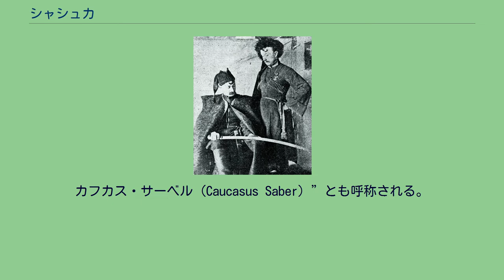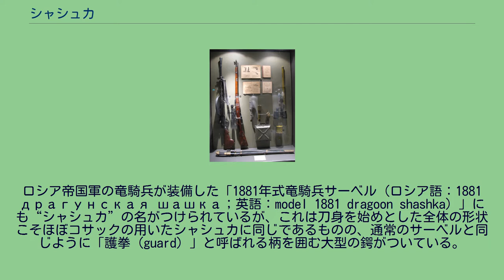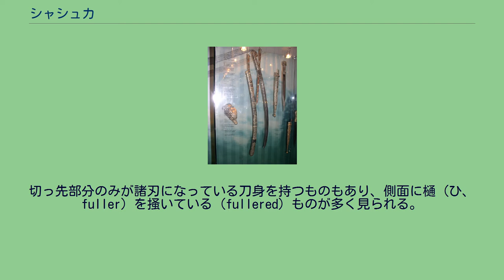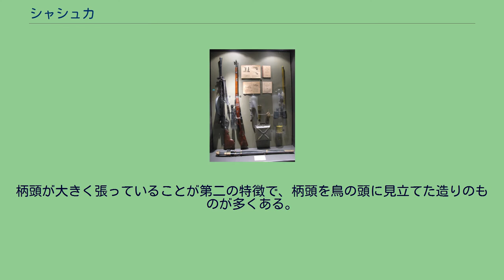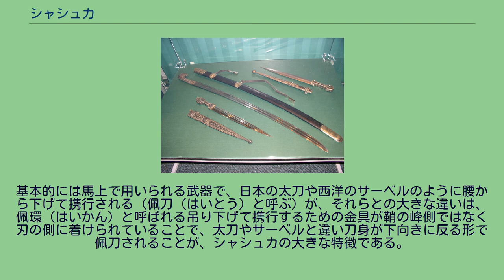シャシュカ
ミンスクの国立博物館に展示されるシャシュカ 上下に並んでいるものはキンジャール（Кинжал）と呼ばれるコサックの短剣 シャシュカ（ロシア語: шашка、アディゲ語: Сащхъуэ, Сашфэ, Сэшхуэ、英語: Shashka）は、中世時代からカフカス（コーカサス）地方のグルジア人、チェチェン人、アディゲ人、オセット人などが用いるサーベルの一種である。
カフカス・サーベル（Caucasus Saber）”とも呼称される。
鍔のない片刃の彎刀で、18世紀から行なわれたロシア帝国の南下政策によるカフカスの植民地化により、ロシア軍に借用され、竜騎兵とコサックが使用した。
ロシア帝国軍の竜騎兵が装備した「1881年式竜騎兵サーベル（ロシア語：1881 драгунская шашка；英語：model 1881 dragoon shashka）」にも“シャシュカ”の名がつけられているが、これは刀身を始めとした全体の形状こそほぼコサックの用いたシャシュカに同じであるものの、通常のサーベルと同じように「護拳（guard）」と呼ばれる柄を囲む大型の鍔がついている。
シャシュカの起源はカフカスの山岳民族が用いていた刀剣であるとされており、“シャシュカ”の名はアディゲ語で“長いナイフ”を意味する「サシュコー（アディゲ語: Шашькуэ、ウクライナ語: Sashkoa，Shashkwa）」に由来するとされる。
カフカス地域に大きな影響を与えたイスラム勢力の刀剣の様式が導入される過程で変化していったものと考えられ、19世紀以降、カフカス地域がロシア帝国による侵攻と支配を受けるようになると、支配の尖兵として動員されていたコサックによって用いられるようになり、現在知られている様式の刀剣として確立された。
シャシュカはコサックによって伝統的に用いられた他、ロシア軍の装備としても用いられ、ソビエト連邦成立以後も引き続いて装備された。
第二次世界大戦でも赤軍騎兵部隊やコサックの騎兵達によって実際に戦闘で使用されている。
21世紀の現代においてもロシアやウクライナ、ベラルーシでは儀礼用装備としてではあるが現役である。
現在では上述の儀礼用軍装品として用いられている他、美術工芸品として売買されており、現代に作られたレプリカ品や刃を持たない模擬刀剣も制作されて販売されている。
また、ソビエト発祥の軍隊格闘術である「システマ（Система）」にはシャシュカを用いた術法／動作があり、システマの練習・演舞用のシャシュカ型の武道具も存在している。
シャシュカの名で呼ばれる刀剣にはいくつかの様式があるが、刀身及び外装の基本的な形状は概ね同一であり、全長は標準で80cm程度、鞘を含めない重量は1kg前後である。
片刃で反りの小さな幅広の刀身と、非常に短い柄を特徴とする。
儀礼用として用いられたと見られるものは刀身に装飾目的の彫刻が施されており、柄や鞘の金具部分にも装飾が施されている。
これらの品は工芸品としても高い価値を持つ。
刀身長は70cmほどで、欧州やイスラム諸国で一般的に見られる片刃の曲刀類と比較すると総じて太身であり、切っ先も大きい。
切っ先部分のみが諸刃になっている刀身を持つものもあり、側面に樋（ひ、fuller）を掻いている（fullered）ものが多く見られる。
年代が古いものほど刀身の反りが大きく細身になる傾向があるが、必ずしもその限りではないものもある。
また、年代の古いものは、作られた／用いられたのがロシア及びカフカスの南方地域になるほど反りが大きく、細身のものが多い。
これはシャシュカの発祥と伝来に関連していると考えられている。
外装の第一の特徴は柄が非常に短いことで、片手で持つことが前提とされているサーベル類の中でも特に短い物が多く、片拳分の長さしかないものがほとんどである。
柄頭が大きく張っていることが第二の特徴で、柄頭を鳥の頭に見立てた造りのものが多くある。
もう一つの特徴は鍔を持たないことで、日本刀の短刀に多く見られる匕首（合口）拵えのように、鞘の鯉口（鞘の刀身を差し込む部分）が直接、柄と合致する構造となっていることである。
基本的には馬上で用いられる武器で、日本の太刀や西洋のサーベルのように腰から下げて携行される（佩刀（はいとう）と呼ぶ）が、それらとの大きな違いは、佩環（はいかん）と呼ばれる吊り下げて携行するための金具が鞘の峰側ではなく刃の側に着けられていることで、太刀やサーベルと違い刀身が下向きに反る形で佩刀されることが、シャシュカの大...